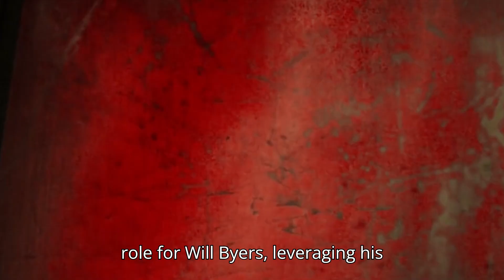Stranger Things Season 5 - First Trailer release Details | NETFLIX | Millie Bobby Brown (2025)